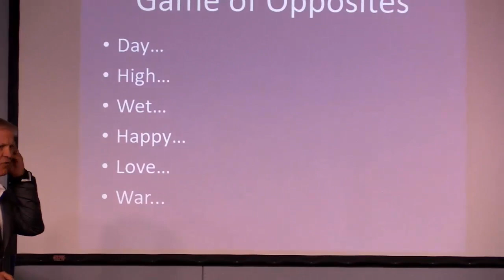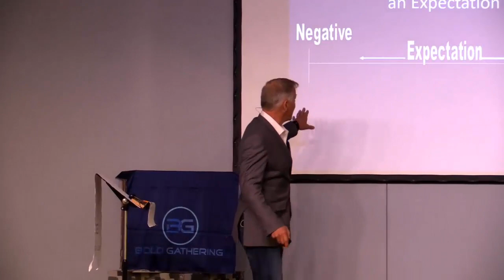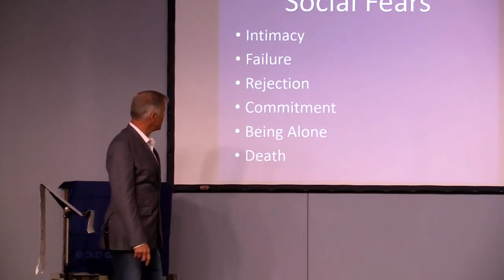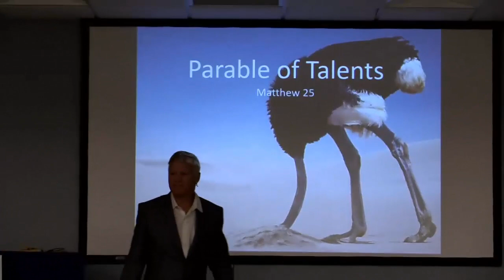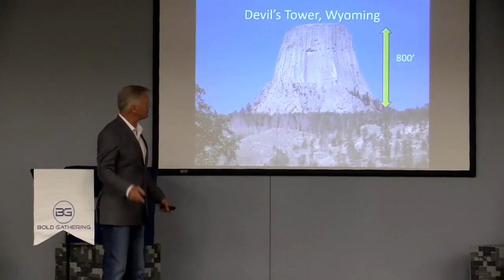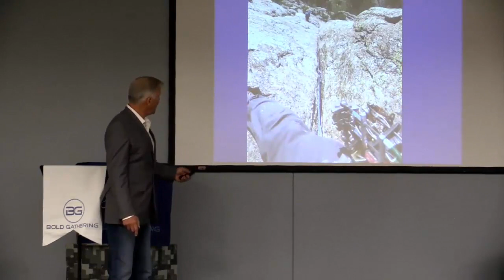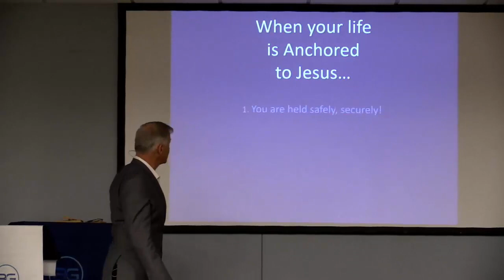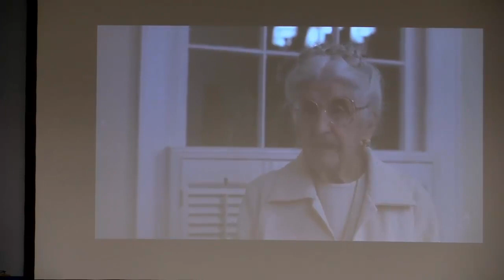Taking a Godly Risk - Bold Gathering Fargo - Rollie Johnson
When was the last time you took a risk? Ever feel like you need to take a leap and trust God? Join author and speaker Rollie Johnson to be challenged on listening and leaping. This was recorded at the Bold Gathering in Fargo, ND in October 2018.